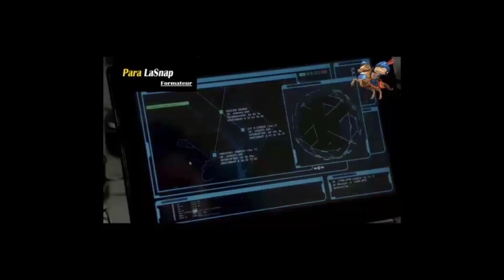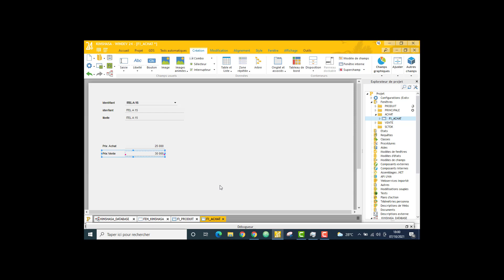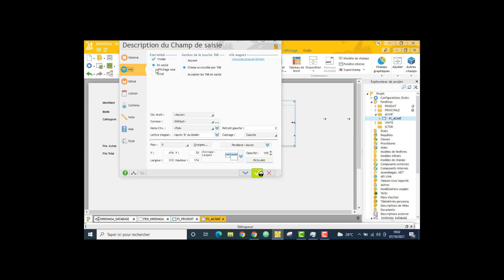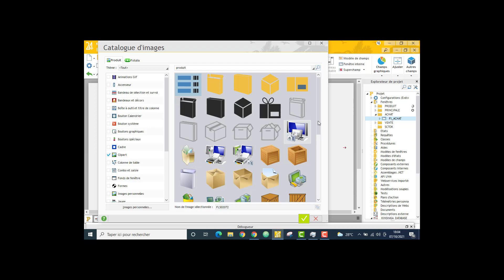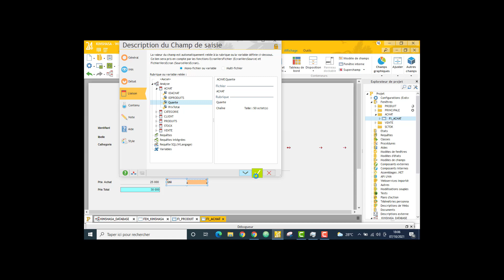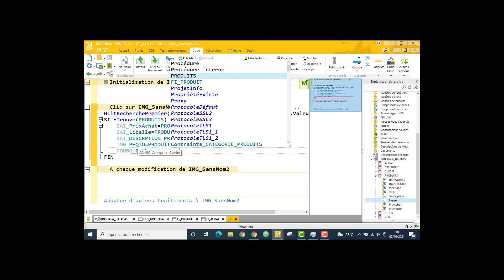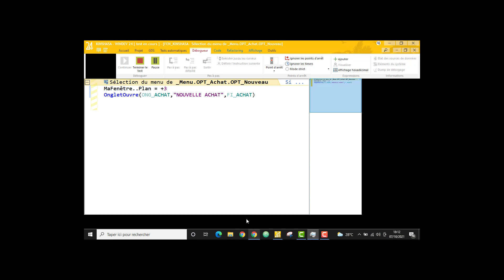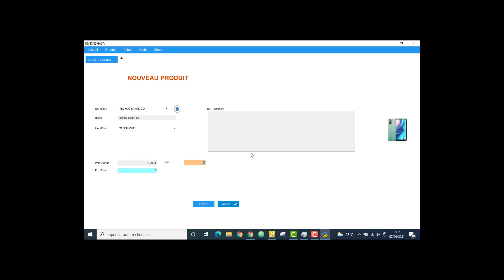5 - KINSHASA |GESTION DE STCOK] GESTION DES ACHAT